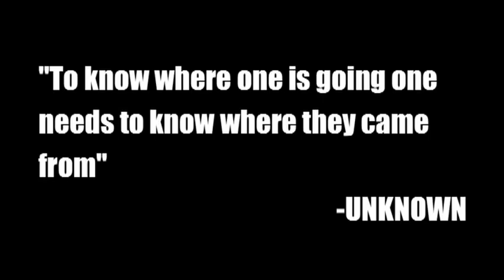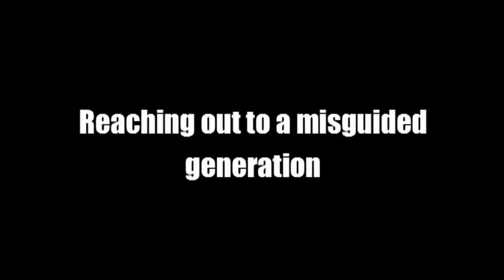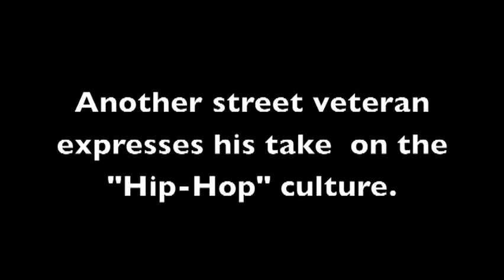Snippet of documentary by Raven Howard